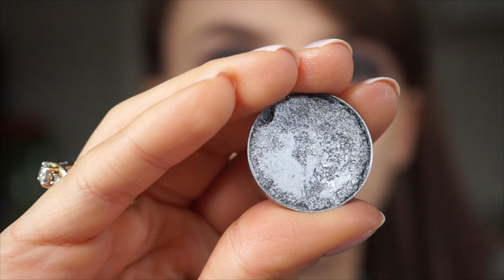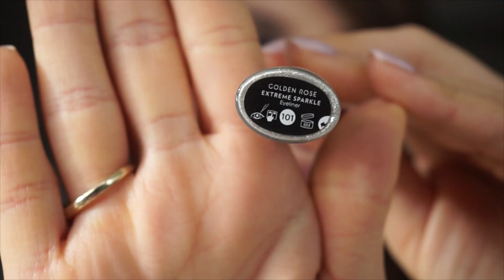SZYKOWANIE NA WALENTYNKI: WERSJA ZMYSŁOWA { MAKIJAŻ, OUTFIT }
Kod jest ważny do 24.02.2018 i opiewa na wszystkie nieprzecenione produkty.

PRODUKTY UŻYTE:
*NYX Baza Angel Veil
*REVLON Podkład COLORSTAY
*MAKE UP FOREVER Full Cover
*MAYBELLINE Korektor The Eraser Eye
*RIMMEL Puder Stay Matte
*GOLDEN ROSE Baza pod cienie
*THE BALM Meet Matt(e) Trimony
*GOLDEN ROSE Longstay Eyeshadow Stick 12
*MAKEUP GEEK Cień Foliowy 'High Wire"
*GOLDEN ROSE Extreme Sparkle Eyeliner 101
*LOREAL Tusz do rzęs Volume Million Lashes Feline
*BEAUTYLASHES.PL 'Renee'
*AFFECT Contour Palette
*MAKEUP GEEK Róż 'Blind Date'
*ANASTASIA BEVELY HILLS x Nicole Guerriero Paleta Rozświetlaczy
*NABLA LOVE KIT 'Blair'

MUZYKA:
*Loving Caliber- Still Thinking of You
*Loving Caliber- What is it like
*Johan Glossner- Halfway Heart